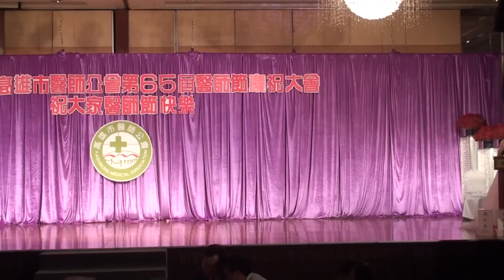2012-11-4 高雄市醫師公會醫師節大會 基礎舞蹈班表演